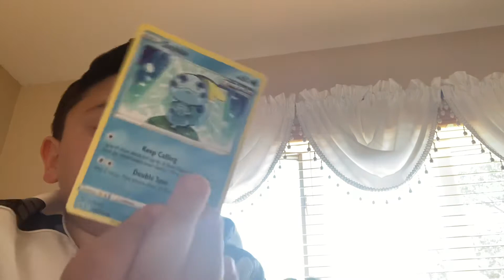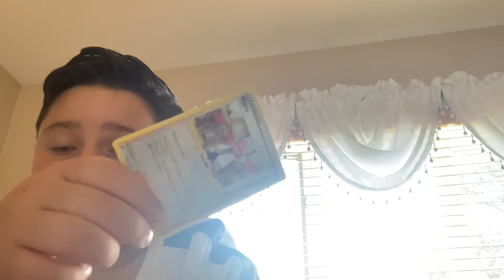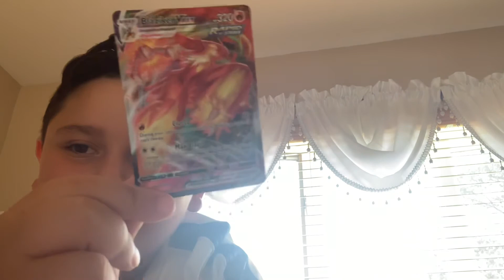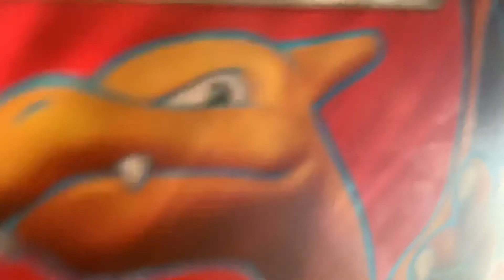Opening Chillin Reign Pokémon Cards Part 7